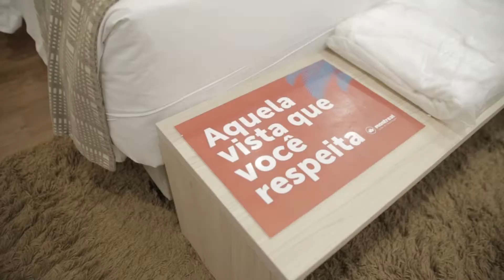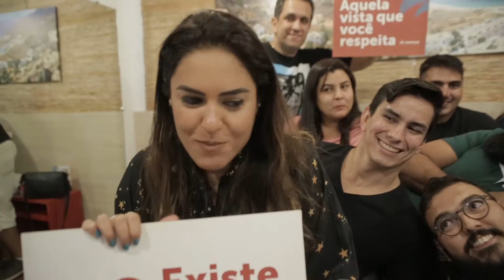Montreal Na Praia Brasília - Amigo da Vez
Ah, que saudade! O Na Praia se foi, mas a sensação de pés na areia ficou. E junto com ela ficou também a energia incrível de todo mundo que a gente encontrou por lá, como a Gabriela e toda a sua turma. Ela, que estava sem beber, foi escolhida entre a galera para fazer parte da nossa ação Amigo da Vez e olha só como foi: